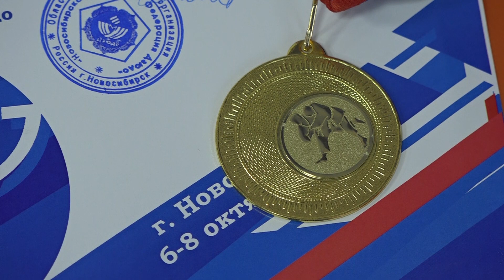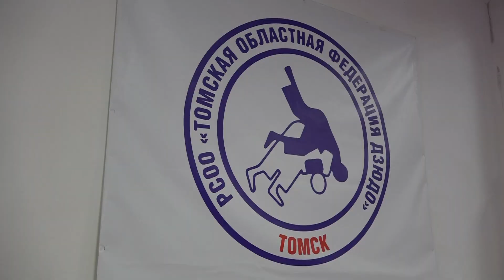Проект «Явара дзюдо TV» Большая победа на старте сезона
Первый крупный старт нового сезона принес лидеру Школы дзюдо «Явара-Томск» Варваре Торгонской победу на представительном турнире ― первенстве Сибирского федерального округа среди спортсменов до 18 лет и путевку на первенство России, которое состоится в ноябре.
С чемпионкой, ее тренером и юными одноклубниками Варвары пообщался автор проекта «Явара-дзюдо-TV» журналист Агентства спортивных новостей SportUs.Pro Андрей Усов.